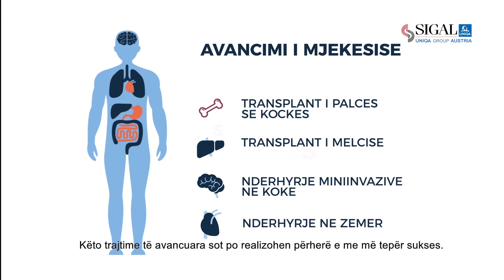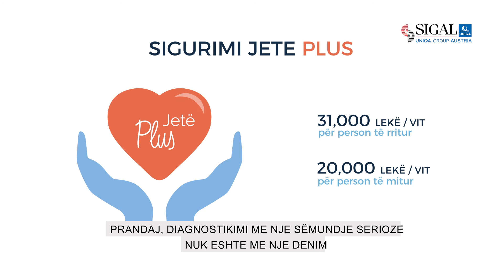Perse Jete Plus?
1 në 5 persona diagnostikohet me sëmundje serioze përpara se të arrijë moshën 65 vjeçare dhe ky numër është vetëm në rritje.

POR SIGAL KA LAJME TË MIRA!
Progresi në mjekësi ka arritur që, më shumë njerëz të jenë në gjendje që të shërohen plotësisht, pavaresisht diagnozes.
Transplanti mëlcisë dhe palcës së kockës, ndërhyrjet mini-invazive në kokë, procedurat e riparimit te valvulave koronare, sot po realizohen përherë e me më tepër sukses;

NEPERMJET PAKETA E SIGURIMIT "JETE PLUS" SIGAL JU MBULON SHPENZIMET PER NJE TRAJTIM ME PROCEDURAT ME TE AVACUARA MJEKSORE NE BOTE POR JO VETEM
Merrni me vete një person të dashur që t’ju shoqërojë gjatë trajtimit, sepse udhëtimin jashte vendit, biletat, dietat dhe strehimin ne hotel do t'i organizoje dhe paguaje SIGAL UNIQA.

JETE PLUS OFROHET PER CDO GRUPMOSHE NEN 65 VJEC ME TARIFA TE PERBALLUESHME, PRANDAJ, DIAGNOSTIKIMI ME NJE SËMUNDJE SERIOZE NUK ESHTE ME NJE DENIM PER VUAJTJE TE TEJSKAJSHME PER TE GJETUR MJEKUN ME TE MIRE DHE PER TA PAGUAR ATE.

JETONI MË MIRË ME "JETE PLUS" vetem me SIGAL UNIQA Group Austria!